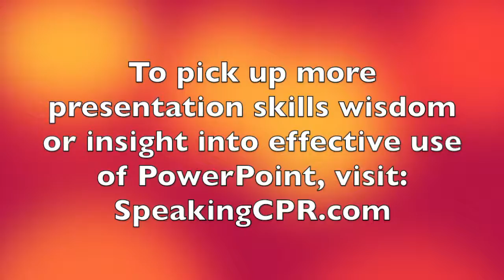How to Use PowerPoint - Use Handouts to Create Audience Involvement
Handouts can be one of your best tools, but only if they're properly used. If you misuse them, they can distract from your presentation.

In this tip, Michael shows you how to best use handouts.